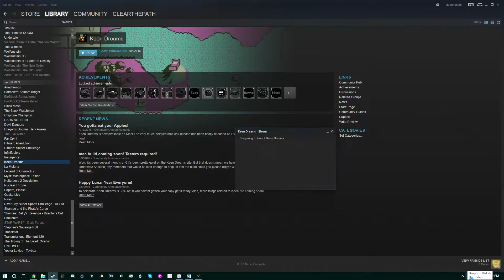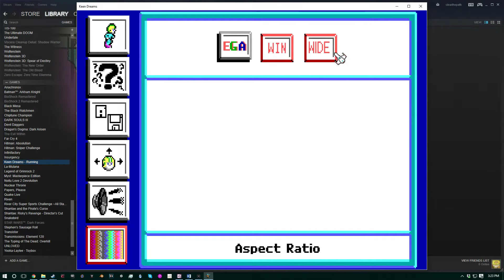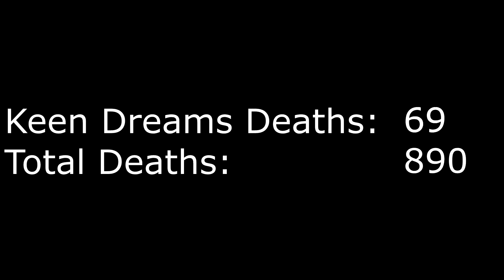Let's Play ~20 Years of Doom Part 116 -- Keen Dreams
In which we get a look into Billy Blaze's innermost thoughts and dreams